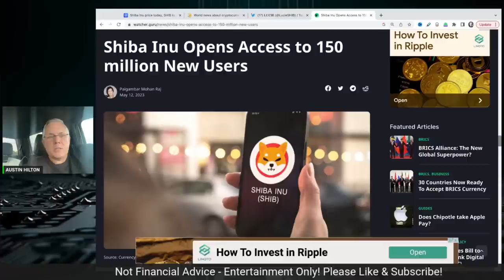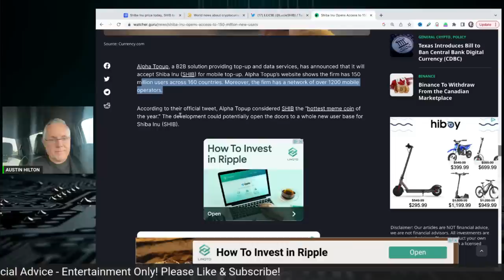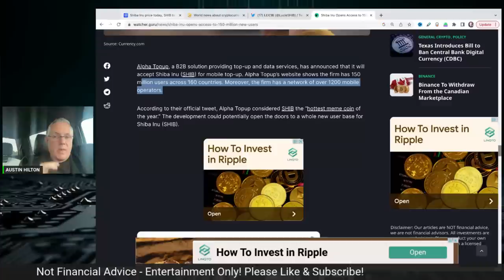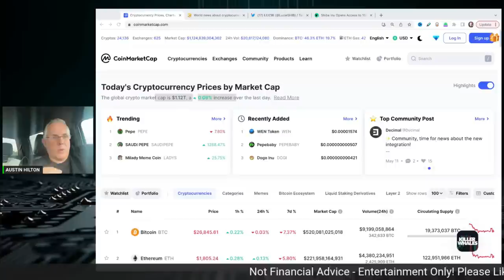Watch Now! Shiba Inu Coin's Global Takeover is Unstoppable! SHIBA INU!